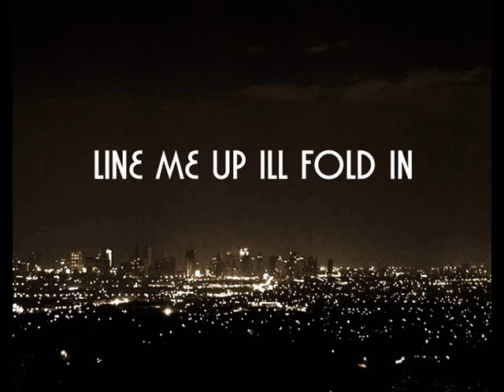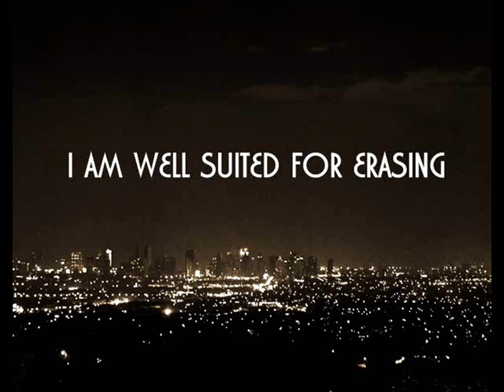Emily osment - Drift - with lyrics - No Copyright Intended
If you want this taken down please just ask me NO copyright intended this is just for entertainment Purposes

I love this song so much ALL rights to EMILY OSMENT and her crew!
You can buy this 12TH JULY 2011 Amazon from NEW movie cyberbully